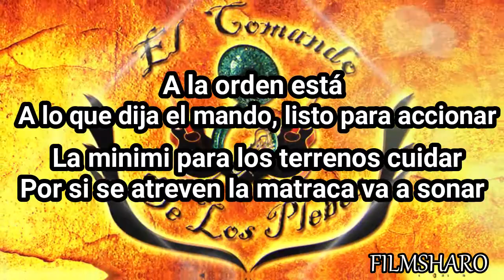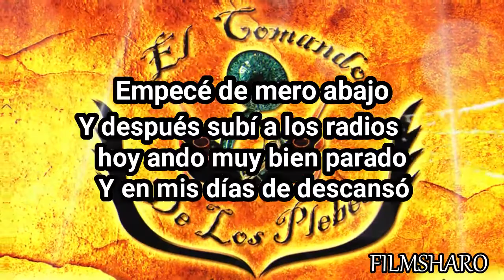El Comando De Los Plebes - "El H9"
El Comando de los Plebes